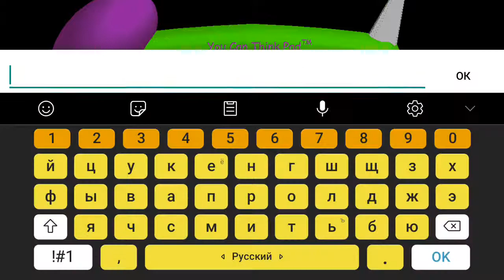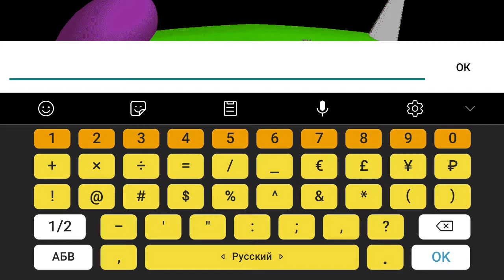2 октября 2019 г.